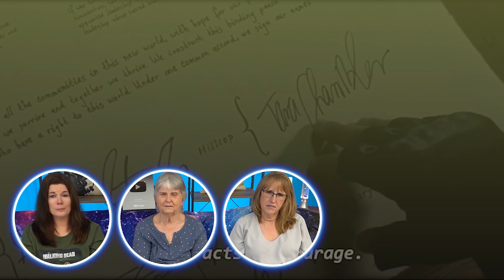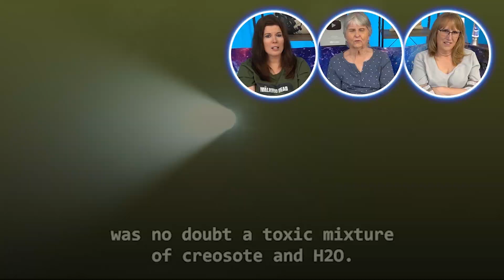The Walking Dead 9x16 FINALE REACTION!! The Storm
Winter is coming! We are still so devastated with all the recent deaths 😭

The Storm Akima Family Reacts and Reviews Movies and Shows requested by our fans. Our viewers enjoy our pure genuine reactions. We laugh, cry and scream together with the occasional air kick, LOL!

Send us mail here:
Storm Akima
137 Danbury Road, PMB 305